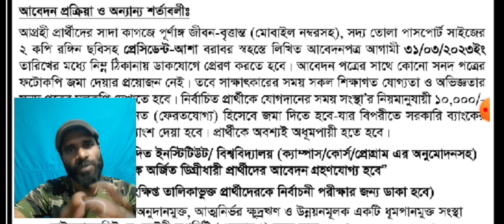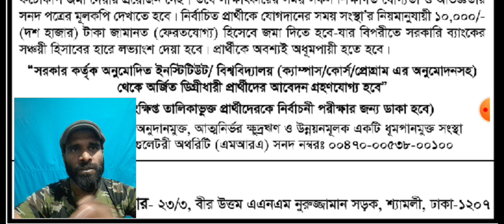🔥আশা এনজিও নিয়োগ ২০২৩। ASA Ngo New Job Circular 2023। Ngo Job Circular 2023